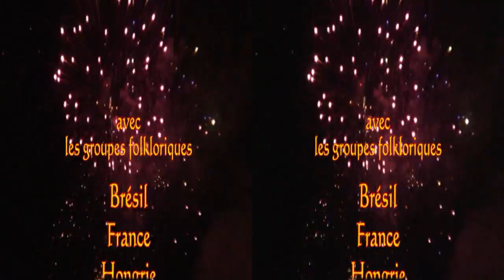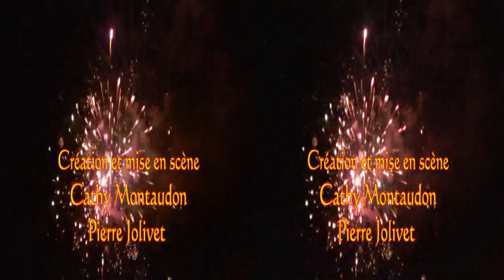FESTIVAL DE CONFOLENS LES FLEURS DE LA FRATERNITE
Réalisation : Hervé Gremel